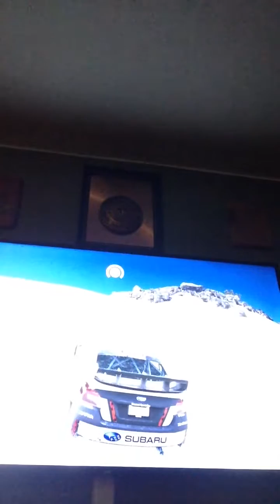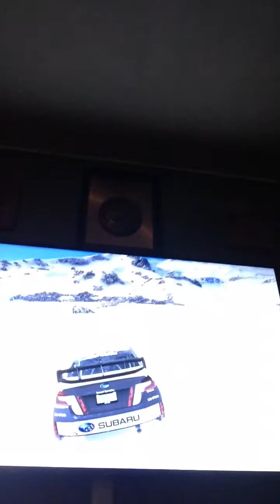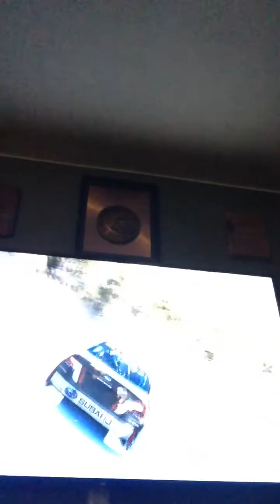Nate playing Forza Horizon 3